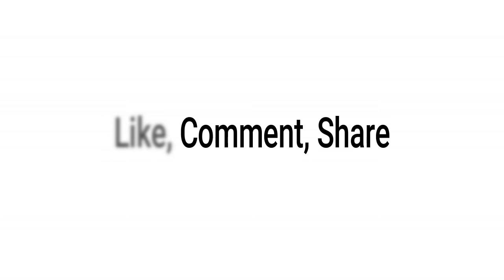Cake Marmer | Butter Cake Lembut dan Sangat Enak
Cake Marmer Lembut dan Sangat Enak

Aktifkan SUBTITLE, untuk terjemahan ke dalam bahasa Anda

Halo semuanya, di video ini saya membuat Cake Marmer Lembut dan Sangat Enak, dan cara membuatnya pun mudah
Silahkan ditonton videonya sampai selesai ya

Resep :
Butter              150 gram
Margarine       150 gram
atau boleh hanya menggunakan butter saja sebanyak 300 gram
Putih telur           5 butir
Pasta vanila        1 sendok teh
Coklat bubuk    20 gram
Pasta coklat       1 sendok teh
- Menggunakan loyang bulat berbentuk cincin dengan lubang di tengah ukuran sedang
- Jangan lupa panaskan oven dengan suhu 180 derajat celcius sebelum mulai bekerja

Happy Baking